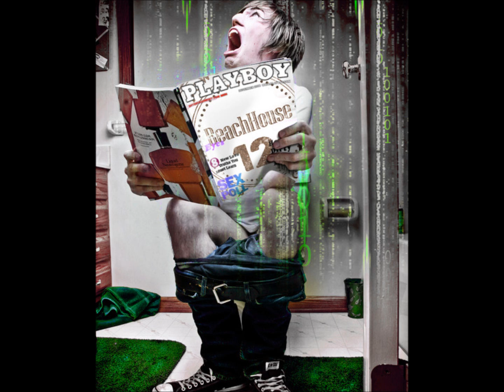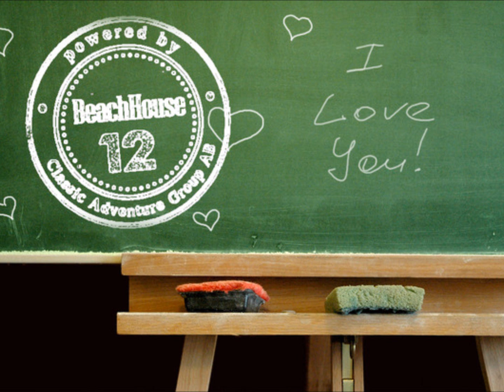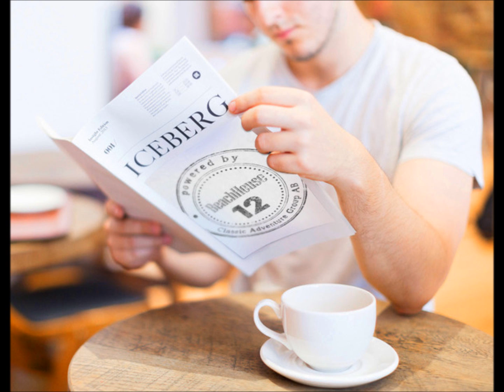BeachHouse 12 Oknö JetSki Rental Fish & Chips MotorBoat Rent and Beach Club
Fist BeachClub with FastFood - Fika - Jetski & Motorboat Rental in Mönsteras / Oknö ... Chillen and relaxen near the Beach to ChillOutBeats...  "BeachHouse 12"